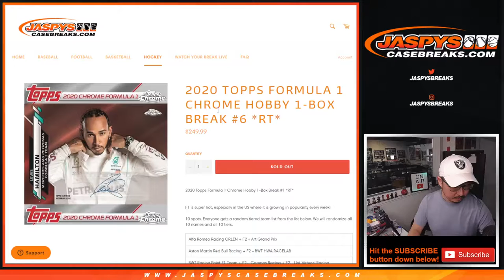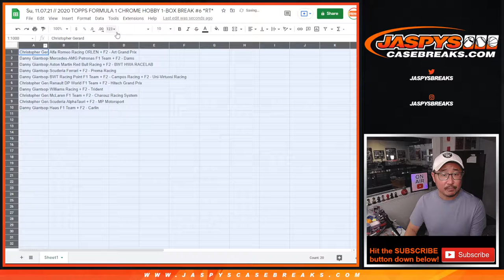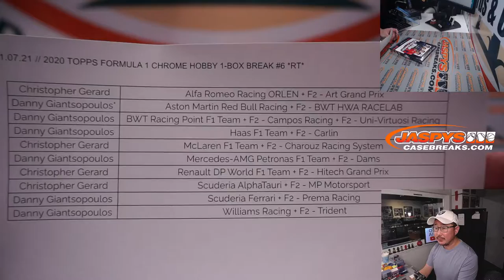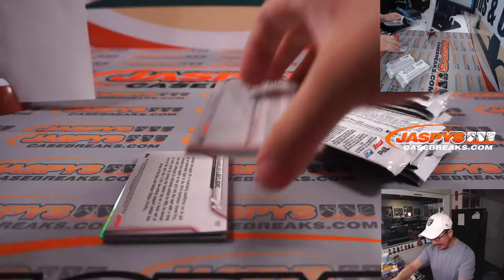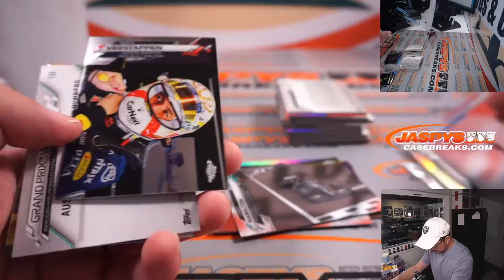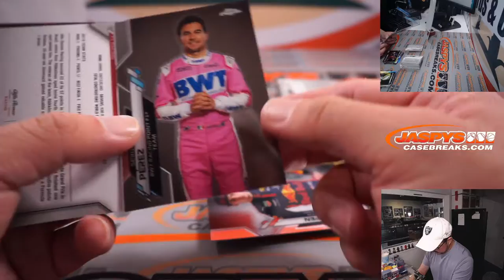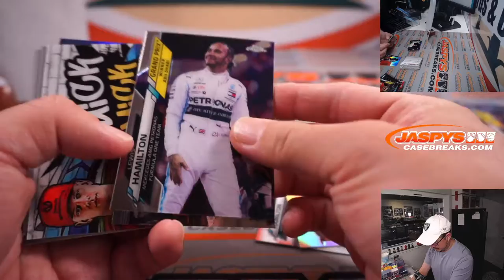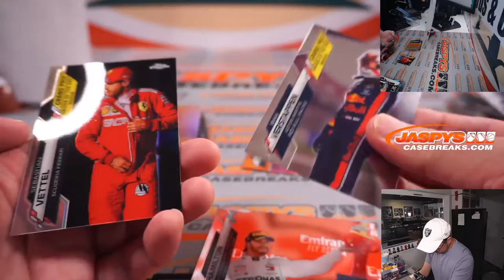Su, 11.07.21 // 2020 TOPPS FORMULA 1 CHROME HOBBY 1-BOX BREAK #6 *RT*